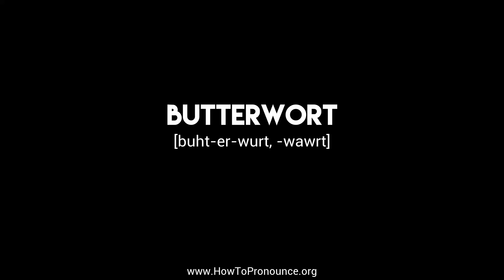How to Pronounce "butterwort"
Learn the proper pronunciation of "butterwort"